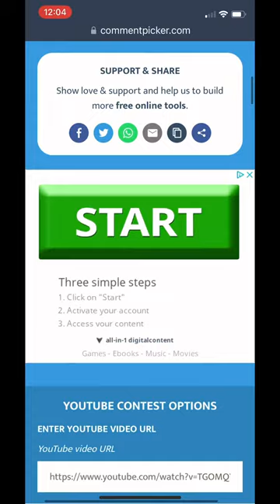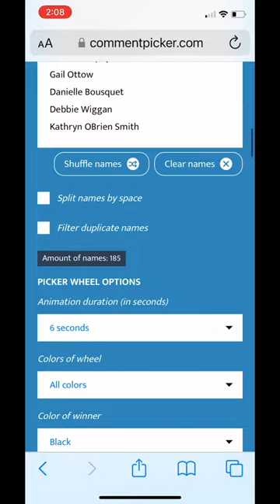Winners for KCC7GiveawayHop and Kendra’s Card Challenge #6 Redraw for Unclaimed Prize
This video announces the winner for the KCC7GiveawayHop that took place July 2-9, 2022. I have also included the redraw winner for the Kendra’s Card Challenge 6 unclaimed prize!

Winners, please complete this form by July 14, 2022, to claim your prize:

➡️ Link to where you can Download the KCC7 PDF file & see the list of prizes